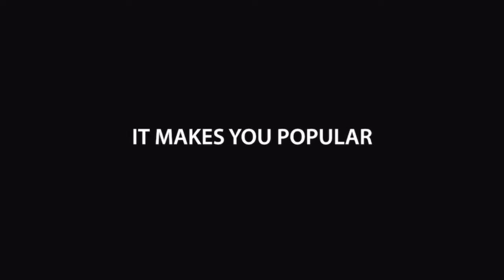New Orleans Most Feared Steppaz Of The 90’s (Steppasode 9)